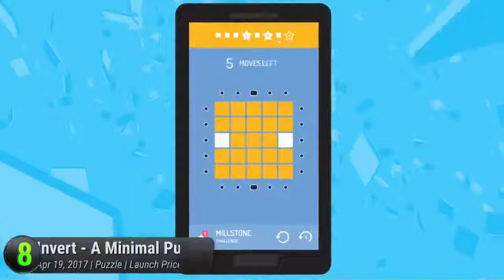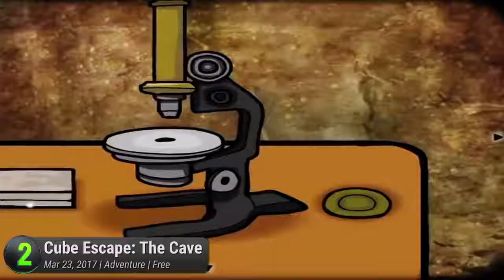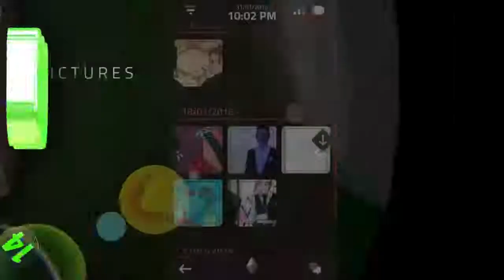Top 10 Best Android Games of 2017 So FarAPKfamily.com -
- You have troubles with finding and downloading apps, games for your Android phone, don’t you? You also need a prestigious website to download apps or games without any worry about virulent software? At ApkFamily.com, you can download some hot and new apps, games with high download speedThe best Android mobile games releases this year. These are the highest-rated titles available on the Google Play Store for your Android smartphones and tablets.

whatoplay updates you with the latest, the most anticipated and the best PC, PlayStation, Xbox, Nintendo, iOS and Android video games today.

Connect with other whatoplay followers on Facebook, Twitter, Instagram and Google+